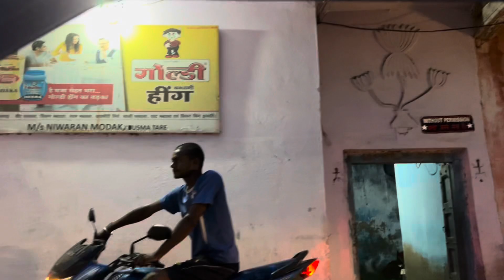मेरा channel का सारा problem solve हो गया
@ManojDey मेरा channel का सारा problem solve हो गया

suggested

Love story
Real Love story
Love status
Sunil gudiya
Mithun kajal
Nandini
Mampi.rahul
Vijay riya vlogs
Vijay riya
Couple kiss
Sweet couple
hot video
romantic couple vlogs
Couple vlog
Funny couple
Cute couple
Couple vlogger
Couple video
Vlog
New vlog video
Vlog video
Daily vlogger
Daily vlogs India
Daily vlogs
Daily vlog channel
romance couple
Life of a daily vlogger
Hindi vlogs
Jharkhand vlog
Jamshedpur vlog
Village vlog
Village food
Village life style
Indian village
Village cooking